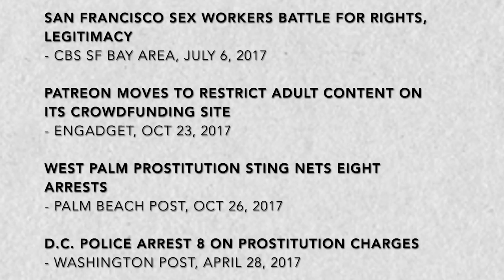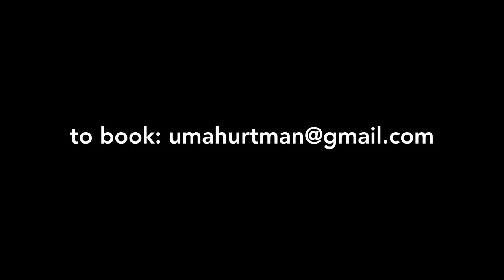Sex Work 101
you liked it? cool, pay me you hated it? haha who cares. (click "show more" to see more)

first performed at The Body on Sept 23rd at Bier Baron Tavern, produced by CodAko Entertainment (fb many thanks to my communist friend for video editing!

No Justice No Pride (organization)
Sex Worker Outreach Project (organization)
SWOP Behind Bars (organization)
Janet Mock, Redefining Realness (book)
Melissa Gira Grant, Playing the Whore (book)
Mariska Majoor, When Sex Becomes Work (book)
HIPS DC (organization)
Morgan M Page, One From The Vaults (podcast)